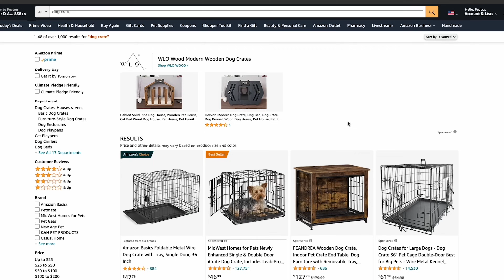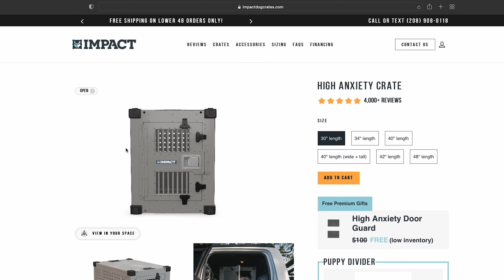High Anxiety Crate Testimonial - Scout's Story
Every component of this crate is designed to keep your dog safe while crated. We've eliminated the airline rails and the overlapping panels to form a solid interior without exposed hardware.

Our popular "Houdini-Proof" crate is meticulously engineered to protect pets who suffer from severe separation anxiety. Constructed of twice the thickness of aluminum as our other crate models, the High Anxiety dog crate is built to withstand dogs with destructive tendencies, while providing a comfortable den environment.

This is our only crate model that includes a free, 10-year Dog Damage Protection Warranty. If your dog damages a part of the crate causing a malfunction or compromising the safety of your dog and the crate, those parts will be replaced for free. Free replacement parts, or even crate replacement, is provided within this 10 year timespan.

This heavy duty crate's welded and riveted design ensures security and durability, and the stainless-steel Paddle Latch with four additional Butterfly Latches provides an escape-proof solution. The round ventilation holes are engineered for optimal airflow. The crate's long lasting construction includes a lifetime guarantee on all manufacturing defects.

This High Anxiety Crate is available in 6 sizes.